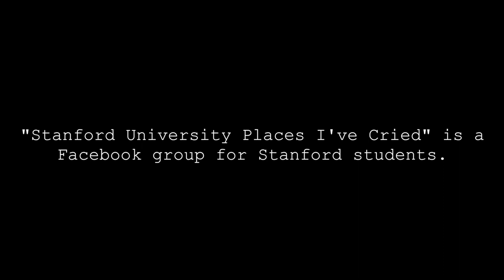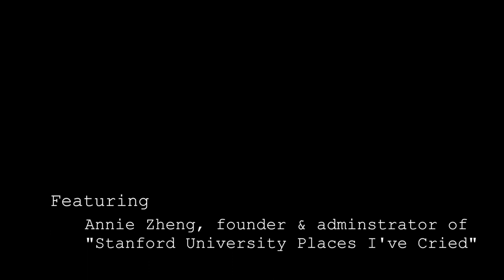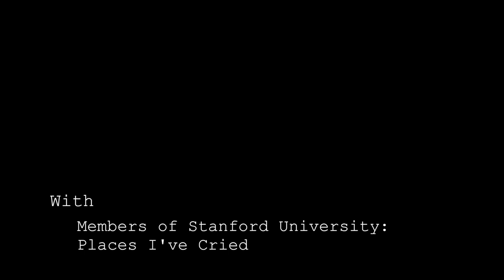places | Stanford University Student Documentary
Welcome to Stanford University... Places I've Cried.

A film by Grace Dong and Carla Forbes
Featuring Annie Zheng, founder and administrator of Stanford University Places I've Cried with member of SUPIC
Faculty advisor: Laura Green
Technical support: Paul Meyers and Mark Urbanek
Special thanks to Dinesh Das Sabu
Produced in the Art & Art History Department of Stanford University
© Grace Dong and Carla Forbes 2018